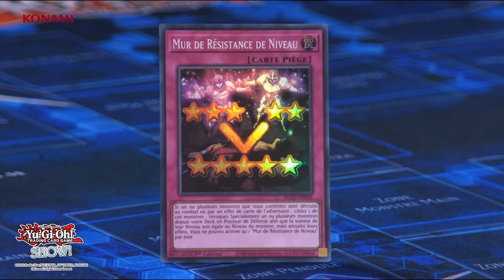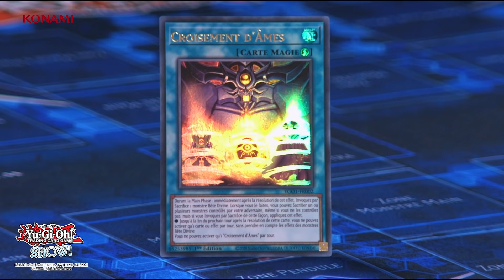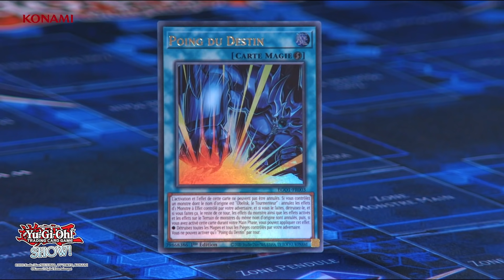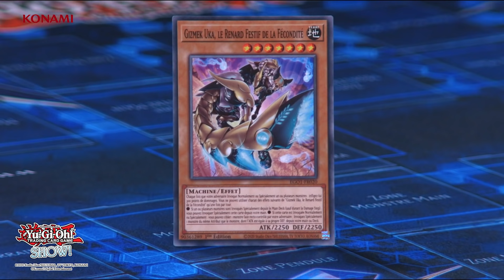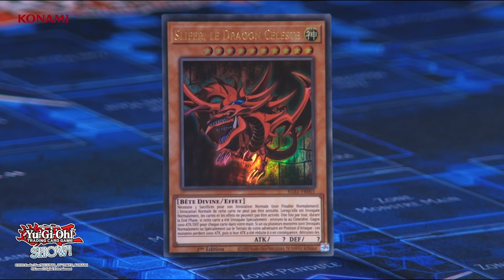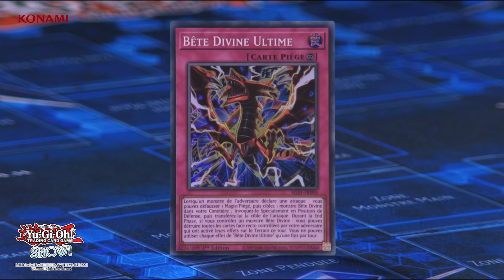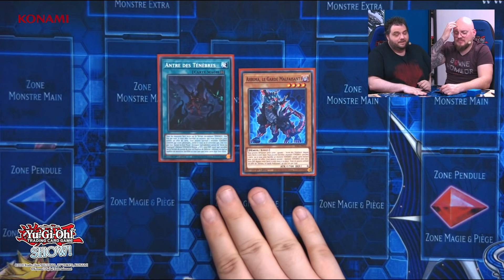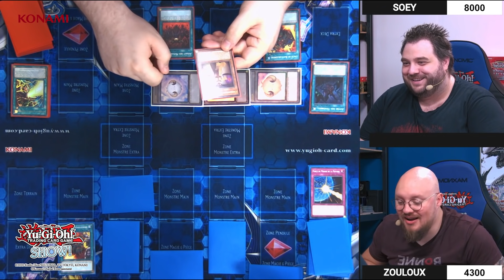Les nouveaux Decks Dieux Égyptiens ! (c'est de la dinguerie) - YuGiShow #21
On vous présente les nouveaux Decks YuGiOh Obelisk Slifer et les nouvelles combos de folie des nouvelles cartes support !

Alors vous êtes plutôt version Obelisk ou Slifer ?

Avec @SoeyTCG.

Nouvelle chaine pour les replays de LIVE !

Zouloux